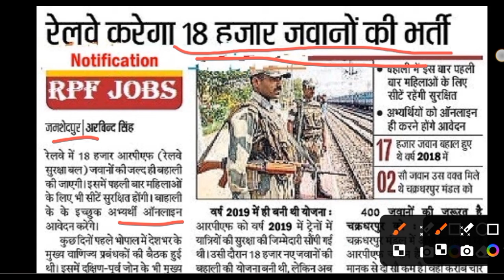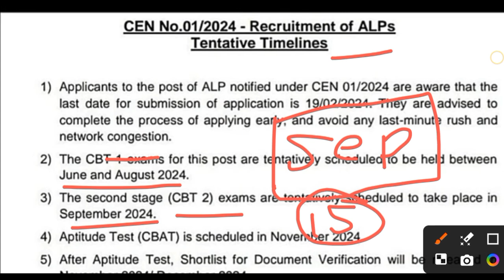🔥 RPF constable 2024 exam date | RPF constable vecancy increase ✅ | RPF constable admit card 2024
rpf exam date notice
rpf exam kab hoga
rpf constable exam date 2024
rpf constable si exam date
rpf physical date
rpf joining date 2024
rpf constable admit card
rpf admit card kab aayega
rpf physical kab hoga
rpf constable syllabus 2024
rpf exam pattern
rpf safe score 2024
rpf cut off
rpf constable form status
rpf application status 2024
rpf constable medical
rpf constable medical point
rpf online exam 2024